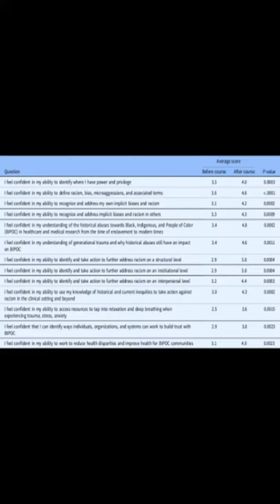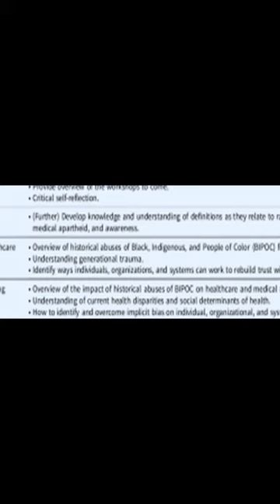Structural racism in healthcare and research: A community-led model of curriculum dev... | RTCL.TV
### Keywords ###

### Article Attribution ###
Title: Structural racism in healthcare and research: A community-led model of curriculum development and implementation
Authors: Traci C. Terrance, Laura Sugarwala, Scott McIntosh, Mary Bisbee-Burrows, Lucia Castillejo, Alicia Evans, Katie Reed, Karen Rogers ,and John P. Cullen

### Video Timestamps ###
0:00:00 - Summary
0:01:11 - Title
0:01:17 - End